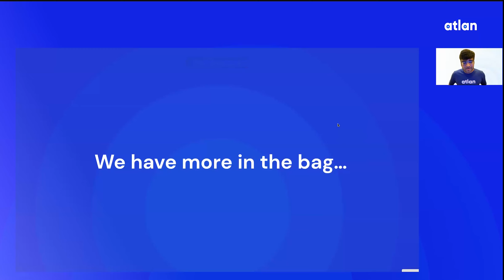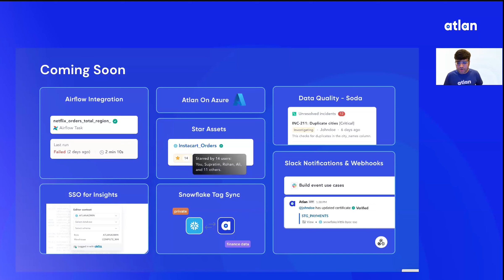Atlan AI's Exciting Upcoming Features and Integrations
With Atlan AI already set to empower teams with intelligent data discovery and collaboration, what's next on the roadmap? In this video, our co-founder Varun Banka reveals Atlan's upcoming capabilities like Airflow orchestration, Snowflake tag sync, data quality integrations, webhook extensibility, and more.

Get a sneak peek at the new features and partnerships that will enhance Atlan's existing data knowledge graph. See how Atlan continues to push the boundaries of AI-powered data management and governance for modern data stacks. Whether it's syncing metadata, monitoring pipelines, integrating third-party signals, or building custom workflows - Atlan is innovating to meet the future needs of data teams.

If you found Atlan AI cool, we’re sure you’d love Atlan, the only data catalog that activates your metadata.

Atlan — The Only Data Catalog That Activates Your Metadata

Atlan is the leading active metadata platform for modern data teams. It creates a single source of truth by acting as a collaborative workspace for data teams and bringing context back into the tools where data teams live. Atlan features deep integrations across the modern data stack, including Slack, Snowflake, dbt Labs, Fivetran, Redshift, Looker, and Tableau. A pioneer in the space, Atlan was named a Leader in the Forrester Wave™: Enterprise Data Catalogs for DataOps and was recognized by Gartner seven times in 2021.

🤩 Experience Atlan. Take the product tour

📞 Book a personalized demo. Talk to our sales team

🚀  Learn more about how Atlan is building the future of data catalogs and data collaboration: